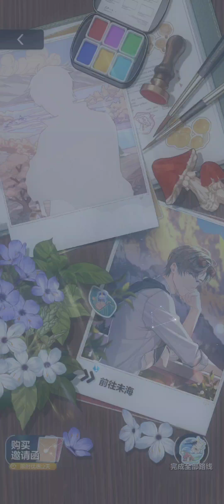(EN Sub) Prologue - Artem Wing's Cozy Couple's Getaway Event | 未定事件簿 左然恋旅活动【未海・序章】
1. This is an event recording from CN server that happens after they have officially dated. This is a fan translation from the CN Server, translations may different from Mihoyo's translation when the event is released.
3. I'm only translating in the name of love for Zuo Ran since this event isn't released in Global server yet and would probably take quite some time till its release.
4. Kindly note that different translators may translate the words differently. I am not a native English speaker, so please let me know if you have better suggestion(s) in the translation too! Constructive feedback are always welcomed!

Notes:
[1] According to Big Data Lab, this book speaks about a young attorney named Hopkins accidentally gotten himselve involved with various off cases and helped the police to solve them. Throughout his journey to solve the cases, Hopkins and his assistant Ellanie displayed professional law knowledge and incredible observation skills, and the two of them slowly developed their relationship. The series is still ongoing.

[2] According to Big Data Lab, WeiHai Sea is located in the east side of ZhaoNan city. Mt. QianShan is seen on its north, it’s the fourth largest freshwater lake in the country. Legend says that it’s called the “sea”due to a mistranslation in a minority language. With WeiHai as its center, it became a new scenic business area, famed for its attractions named after “Wind, Flower, Snow and Moon”. (Check out the next video for more details!)

Game language: Simplified Chinese (Chinese Server)
Audio language: Simplified Chinese (CV: Zhao Lu 赵路)